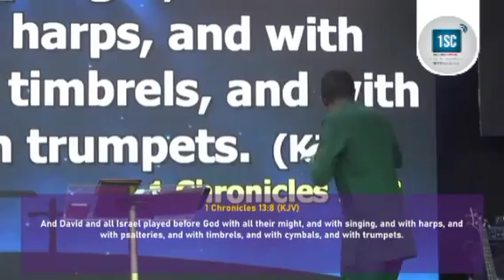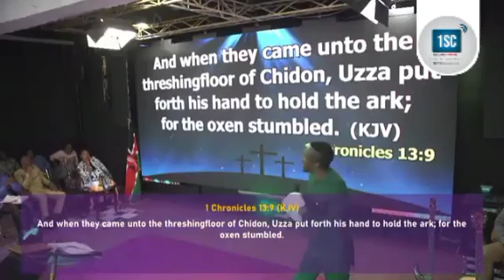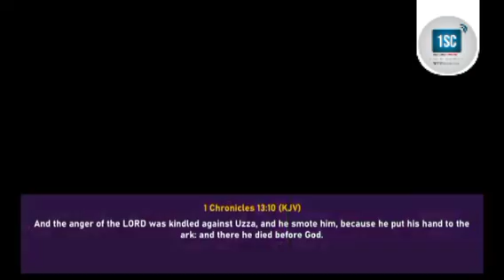BISHOP JOHN CW FINALLY SHARES THE REASON WHY HE LEFT HIS MINISTRY FOR 3YEARS TO LOOK FOR JESUS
Speaker: Bishop John Cw

Bishop John Cw is a Kenya preacher, conference speaker, and televangelist. He is the founder and Senior Pastor of. Share The Love Centre, one of Apostle Arome Osayi son in Kenya.